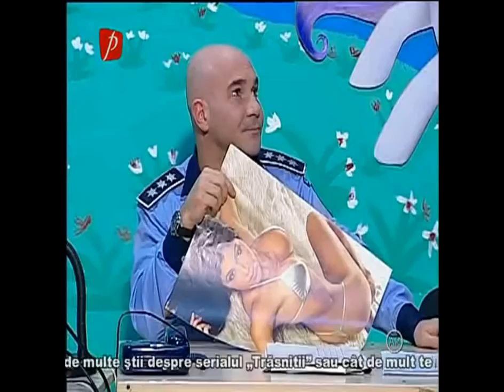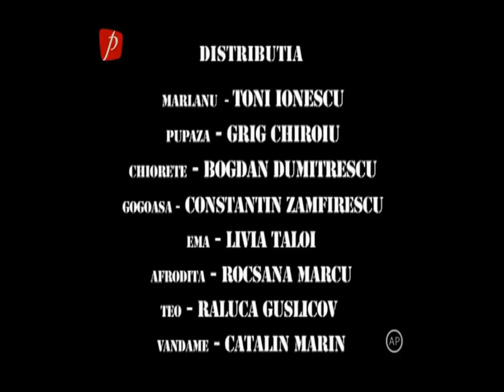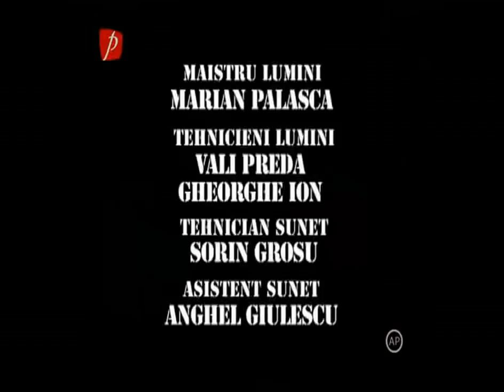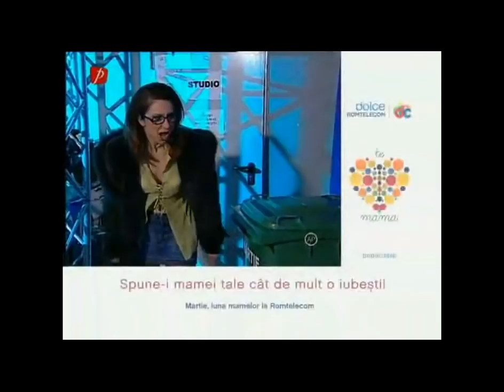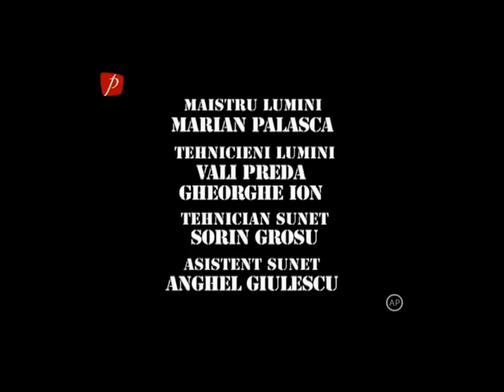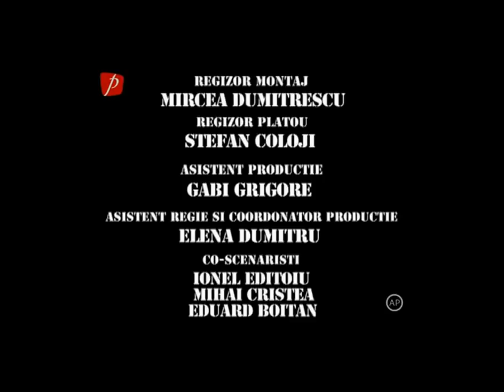Trasnitii MARATON Sezon 16 Episod 4,5,6